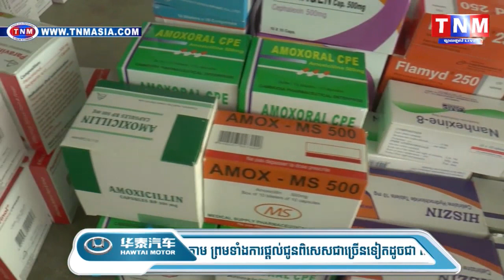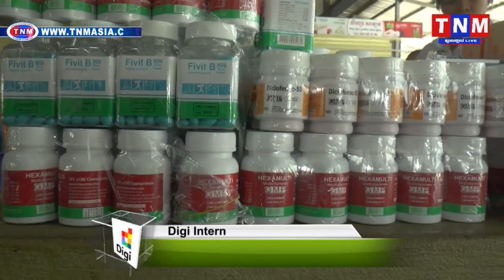លោក គឹម សុខរី ព្រមទាំងសមាជិកចុះពិនិត្យសុខភាពនិងចែកថ្នាំមិនគិតថ្លៃជូនកម្មករសំណង់